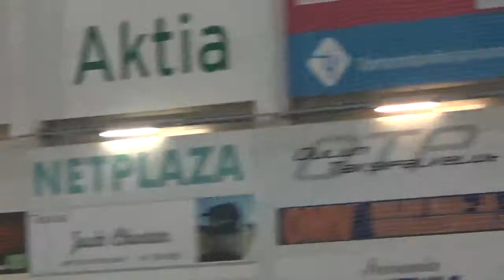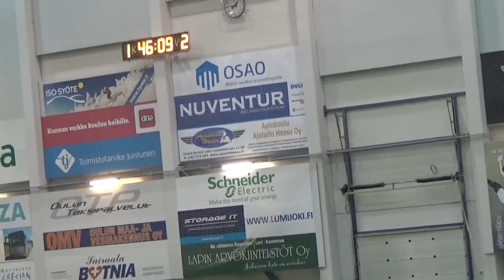PSC v AC Oulu First Half Wednesday 4th February 2015